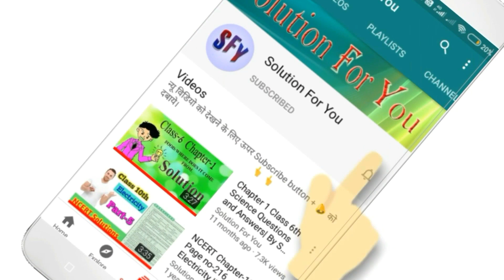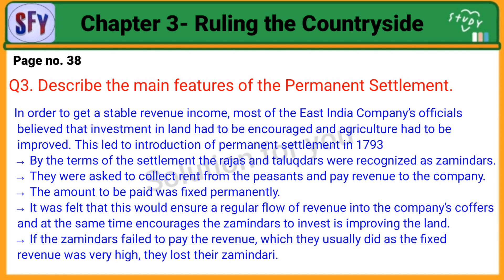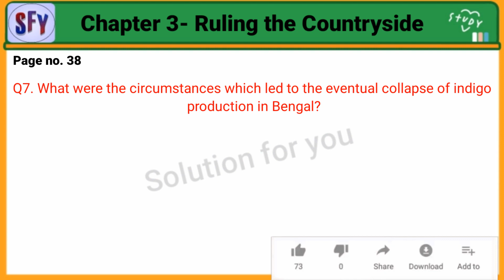Class 8 History Chapter 3 question answer | NCERT History | By Solutions for you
Chapter- 3 Ruling the Countryside
Question and answer
class 8 History Page no. 37, 38

Hello, friends welcome to  Solution for you YouTube channel.
if any query please comments in the comment box.

Solution for you
Solutionforyou